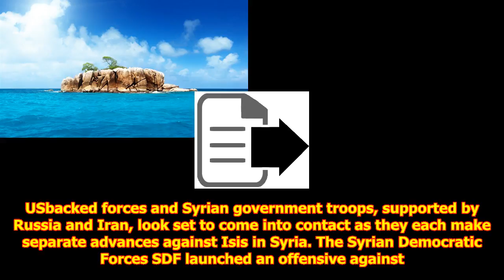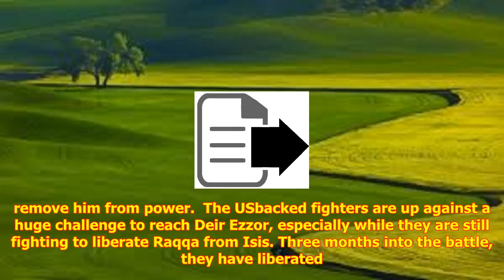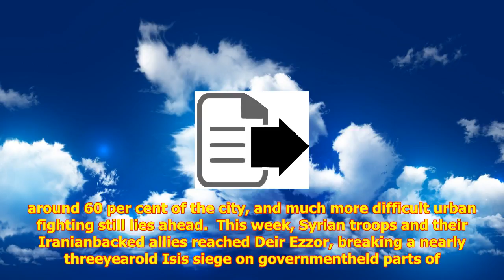Us troops and russia-backed forces set to cross paths in fight against isis in syria